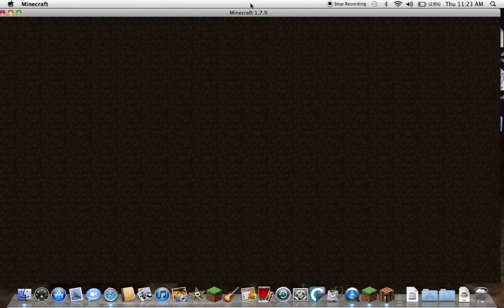One In the Quiver episode 1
Hello guys im back for another minigame on mineplex and the website is right